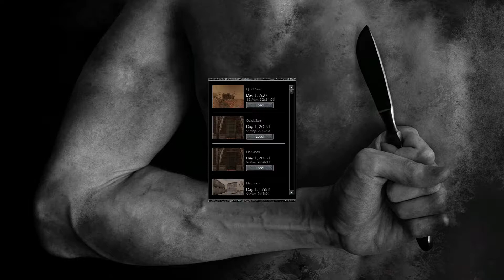Pathologic HD | Tick Tock, Burakh! (4) - Blindish Let's Play [Haruspex] [Gameplay] [Playthrough]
Today, Haruspex Flip realizes he spent the whole day gallivanting around town with children, and promptly focuses up!

Uh...Why didn't anyone tell me it was 11 p.m?